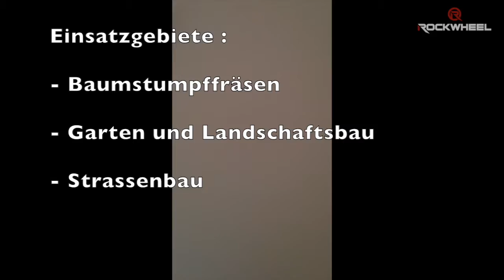Rockwheel C2 DE